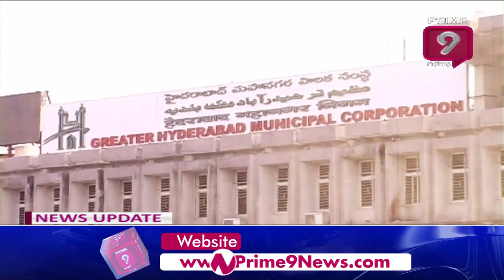పొంచి ఉన్న ముప్పు .. | Dilapidated Buildings in Hyderabad Pose Danger to Residents | GHMC | Prime9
పొంచి ఉన్న ముప్పు .. | Dilapidated Buildings in Hyderabad Pose Danger to Residents | GHMC | Prime9 News